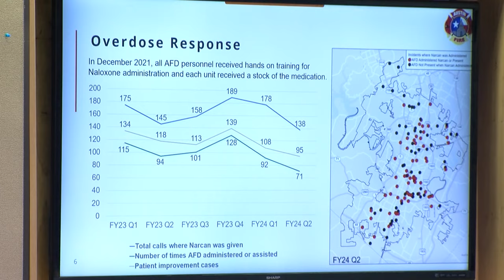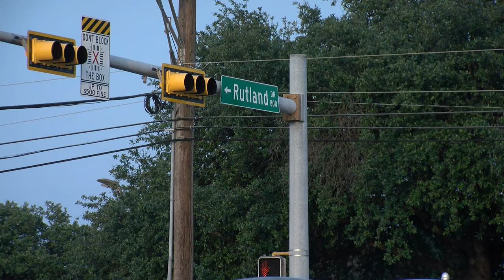Austin PD busts 5 suspects linked to fentanyl overdoses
Police arrested five suspects on various drug-related charges in connection with a recent surge of fentanyl overdoses in Austin, Texas, which resulted in nearly 80 overdoses and nine possible deaths.